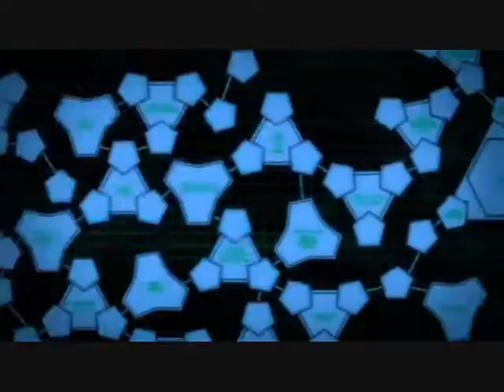ralf anime amv 1 2010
lieder Starsplash Free
            Starsplash - Endless Fantasy
            Starsplash Rainbow in the sky